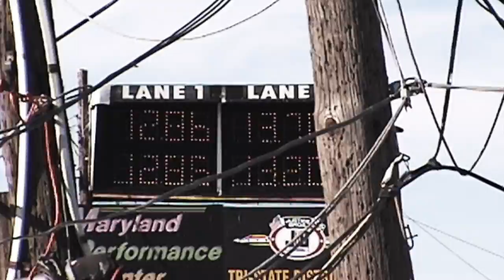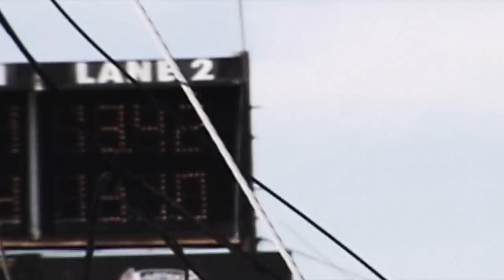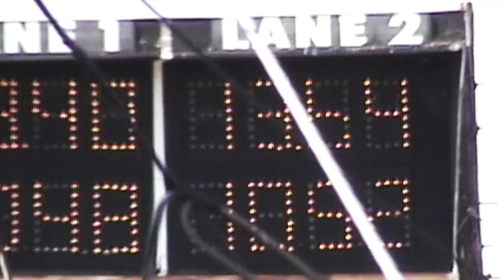75-80 Drag-A-Way CCA Drags October 2000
Corvette Club of America event at 75-80 Drag-A-Way in Monrovia, MD.
Approx 2002?